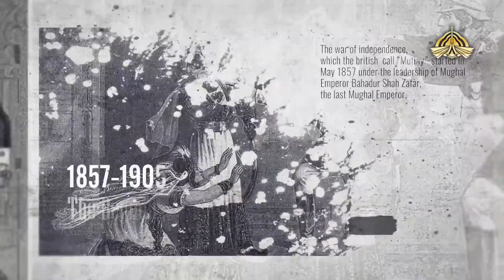The Story of Pakistan